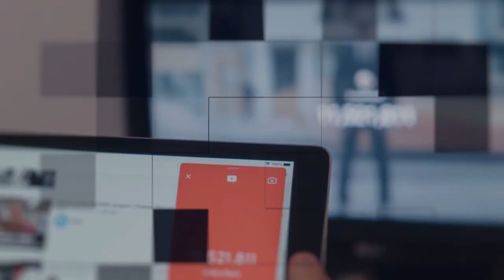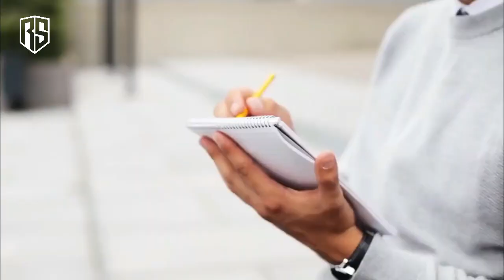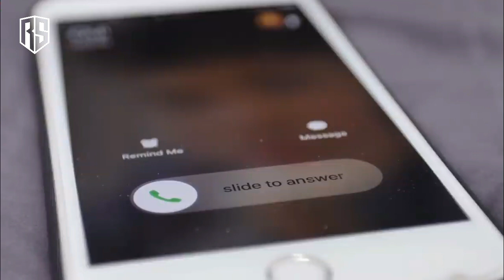Find Out The Fate Of This Neglected Pitbull After A Flock Of Vultures Started Circulating Her!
Popular TikTok